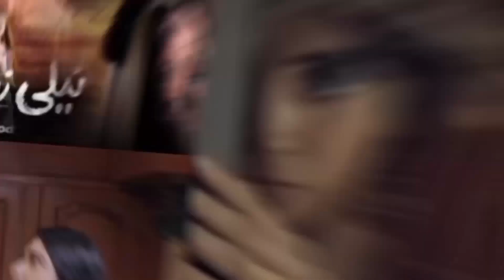Top 5 Pakistani Horror Dramas List l Top 5 Pakistani Horror Dramas l Pakistani Horror Dramas List